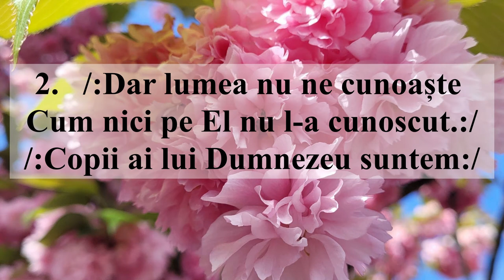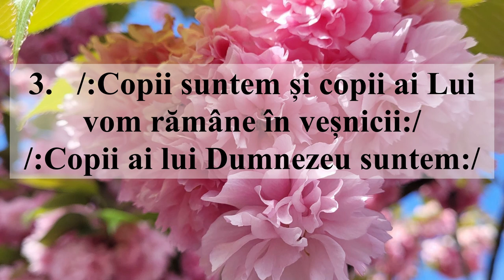Vedeti ce dragoste Tatăl nostru (Interpretarea)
1. /:Vedeti ce dragoste Tatăl nostru,
Din ceruri ne-a arătat :/
Chorus /:Copii ai lui Dumnezeu suntem:/
2. /:Dar lumea nu ne cunoaște
Cum nici pe El nu l-a cunoscut.:/
3. /:Copii suntem și copii ai Lui
 vom rămâne în veșnicii:/
 /:Copii ai lui Dumnezeu suntem:/